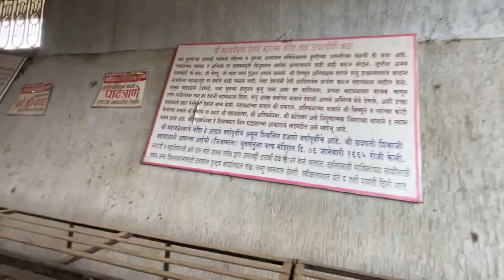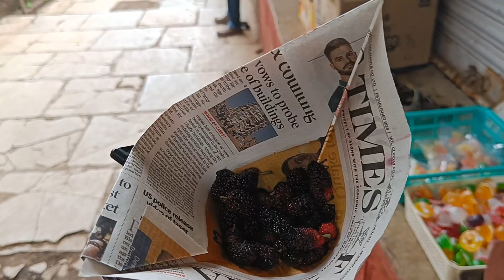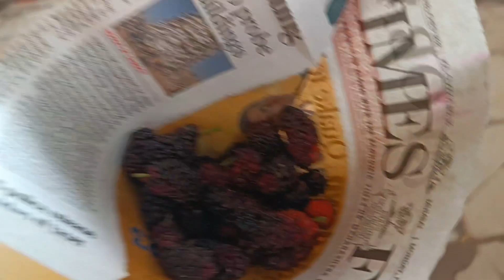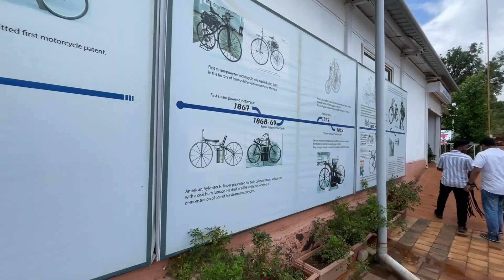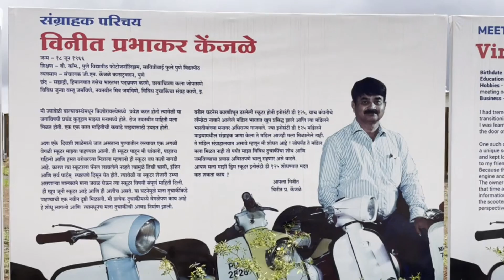Explore Mahabaleshwar In Monsoon| Hamne Dekhi Duniya Pehele Bike😍| Detail Information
HI FRIENDS KAISE HO AAPLOG